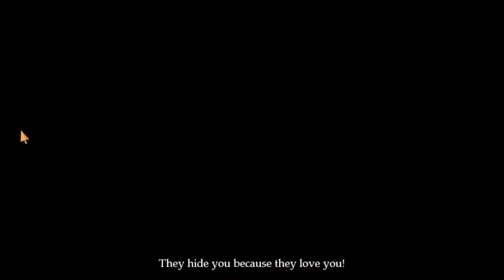Pixie Plays Fran Bow (part 2)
Pedophile! A very calm one too. So in this episode I wander around and find my favorite tv channel while progressively getting stucker, yup. Enjoy!